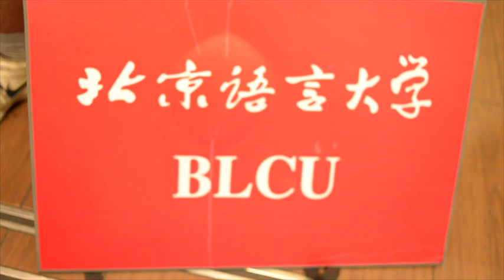Summer in Beijing: A CDNIS Chinese Study Story-Trailer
2014 CDNIS Beijing Immersion Programme (13th-27th June)